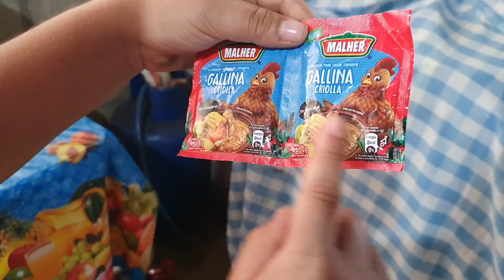Miguel y eli con su caldo de 1 gallina 😁😁😁😂😂😂